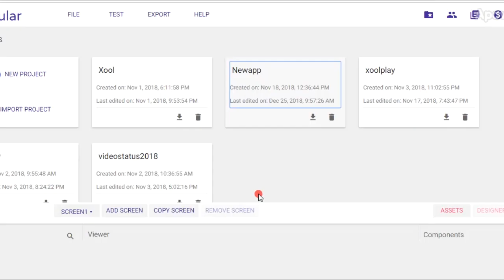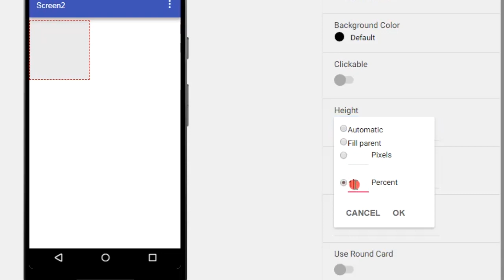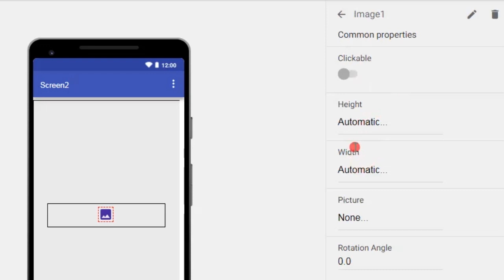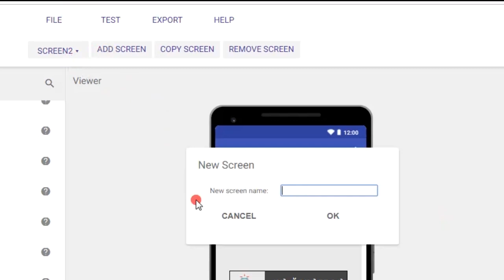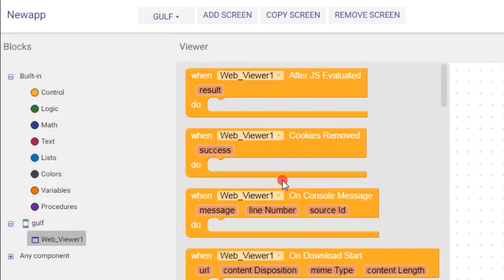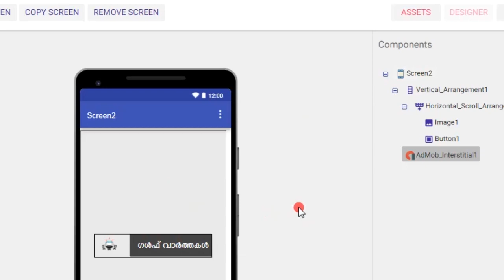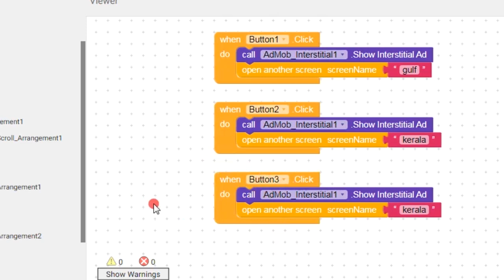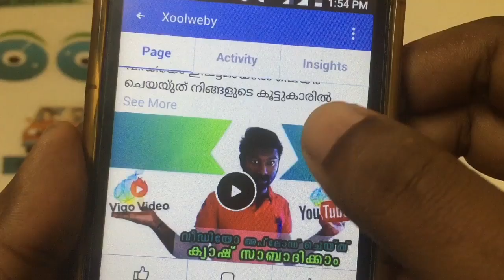Learn to create News Android app Malayalam - How to make android applications malayalam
How to Make Android App Malayalam Tutorial, The complete Malayalam Android app development Tutorials. make android app easy malayalam, android app making without coding kodular malayalam tutorial

വളരെ എളുപ്പത്തിൽ നമ്മുക്ക് ഒരു ആൻഡ്രോയിഡ് മൊബൈൽ അപ്പ്ലിക്കേഷന്റെ കാറ്റഗറി സ്ക്രീൻ / മെനു സ്‌ക്രീൻ എങ്ങനെ ഉണ്ടാക്കാം എന്നത് ഈ വിഡിയോയിലൂടെ പഠിക്കാം. നിങ്ങൾക്ക് ഒരു റെസ്പോൺസീവ് ന്യൂസ് പോർട്ടൽ വെബ്സൈറ്റ് ഉണ്ടങ്കിൽ ഇതിലൂടെ നിങ്ങളുടെ വെബ്സൈറ്റിനെ ഒരു ആൻഡ്രോയിഡ് അപ്ലിക്കേഷൻ ആക്കി മാറ്റാൻ ഈ വീഡിയോ നിങ്ങളെ സഹായിക്കും.

നിങ്ങൾക്ക് ഈ ചാനൽ ഇഷ്ട്ടമായൽ ഇതുപോലുള്ള വീഡിയോസ് തുടർന്ന് ലഭിക്കാൻ താഴെ കാണുന്ന ലിങ്കിൽ ക്ലിക്ക് ചെയ്ത് സബ്സ്ക്രൈബ് ചെയ്യുക👇